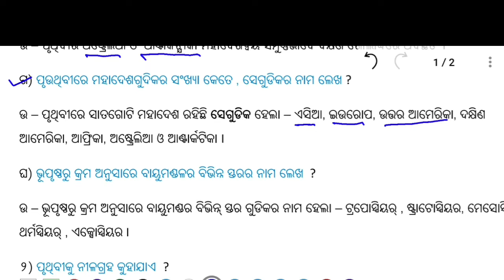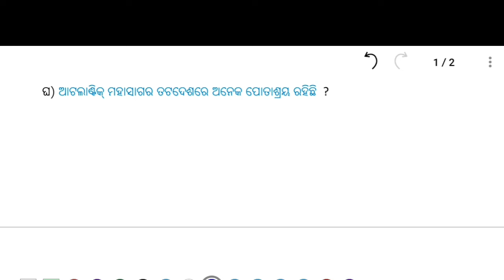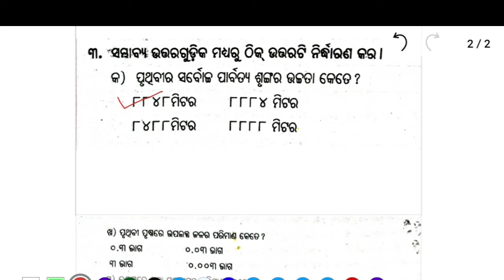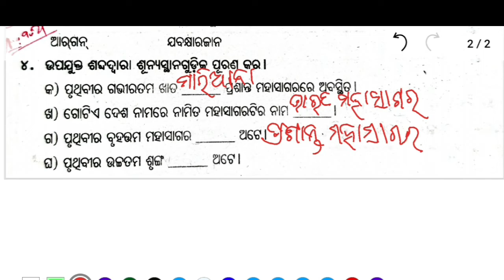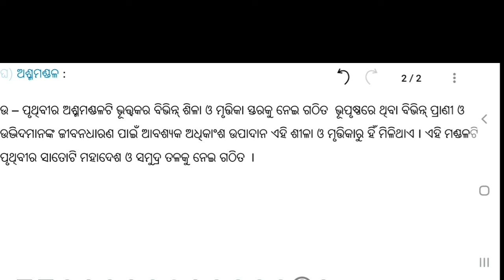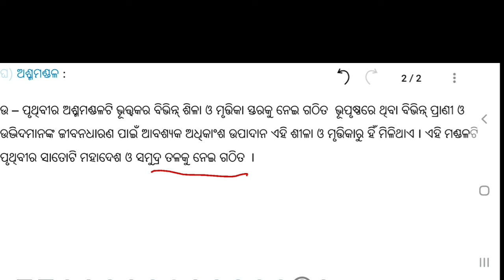Class 6 Geography Chapter - 5 || ପୃଥିବୀର ମଣ୍ଡଳ ସମୂହ Question Answers || Odia Medium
Video Title  - Class 6 Geography Chapter - 5 || ପୃଥିବୀର ମଣ୍ଡଳ ସମୂହ Question Answers || Odia Medium